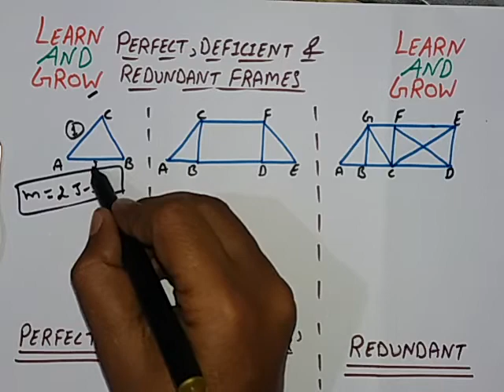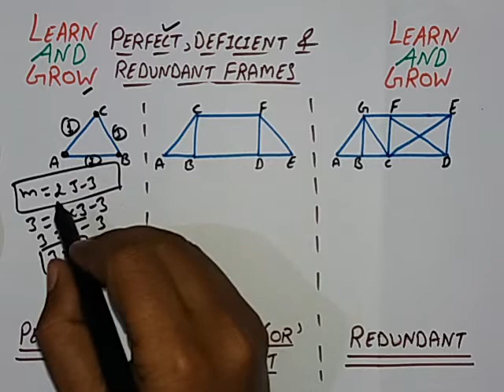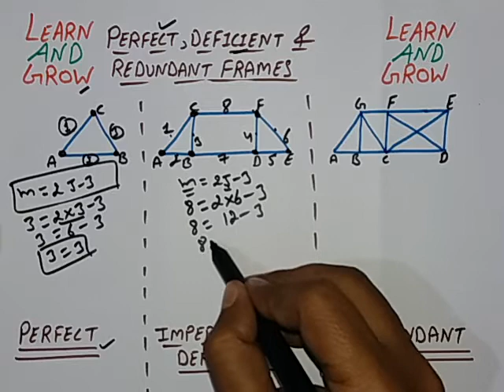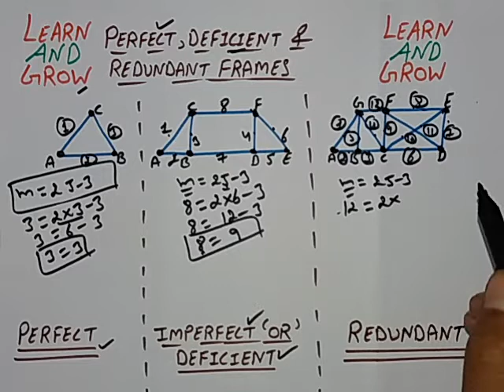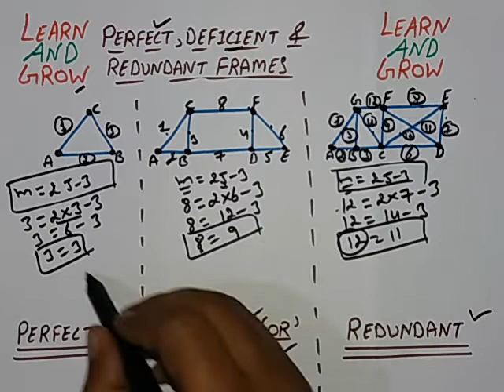Perfect,Deficient & Redundant Frames (Hindi)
In this video we will learn about Different types of frames like Perfect,Deficient & Redundant Frames.